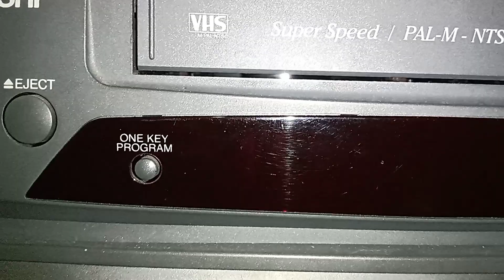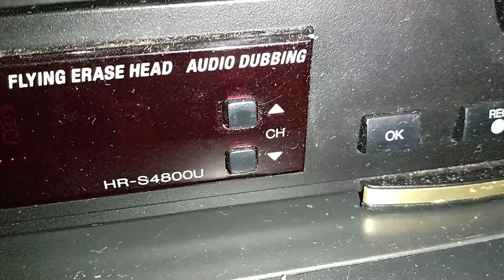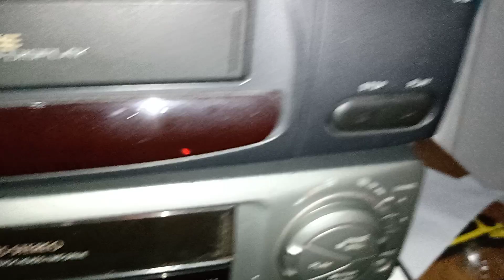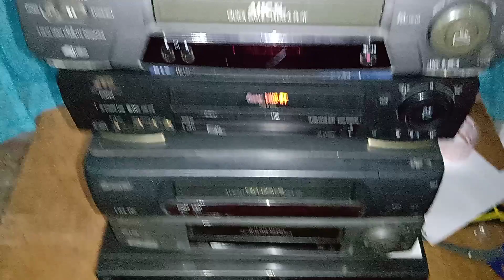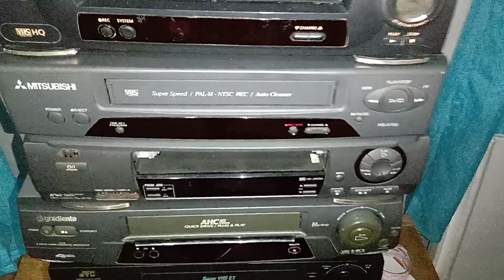LOTE DE VÍDEOS CASSETE DO Daniel INSCRITO DO CANAL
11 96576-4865 falar com Paulo